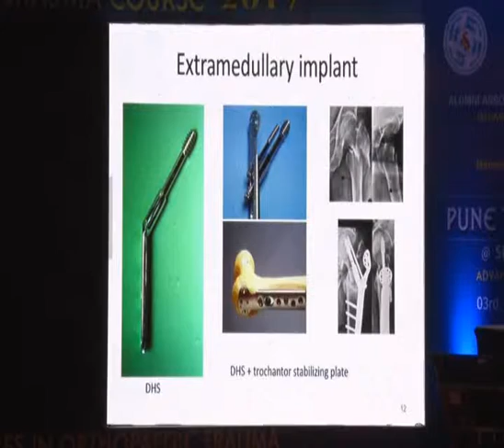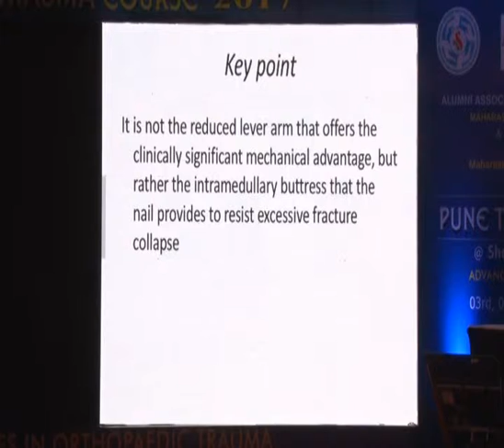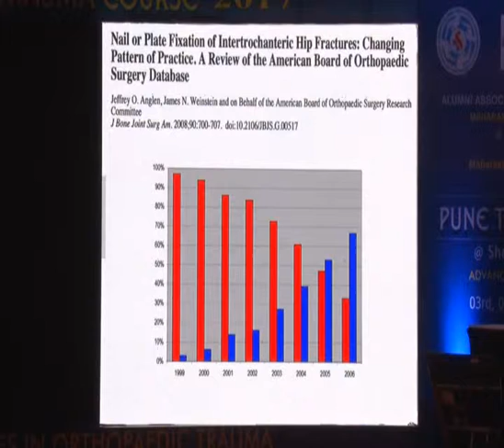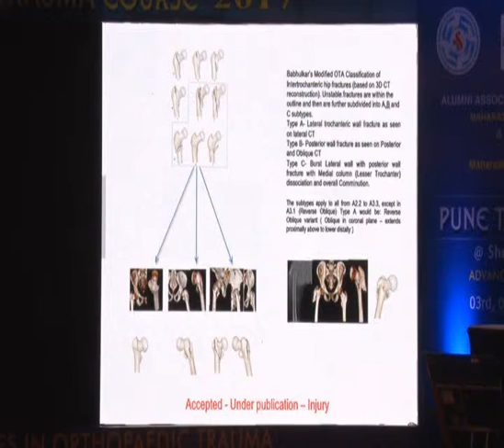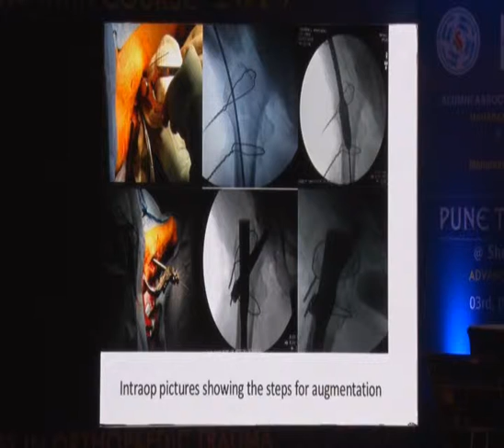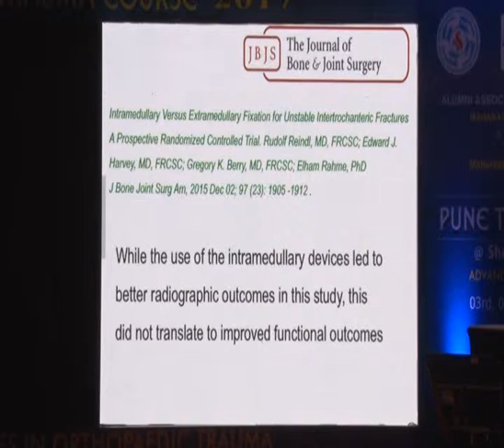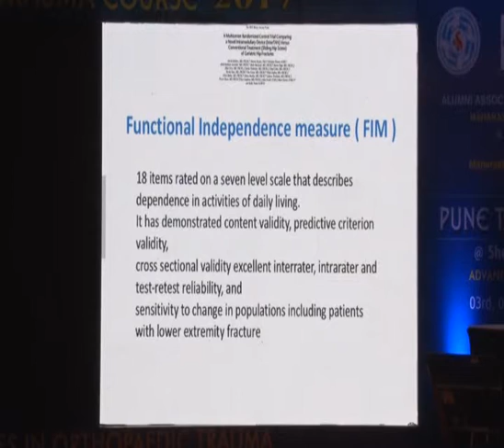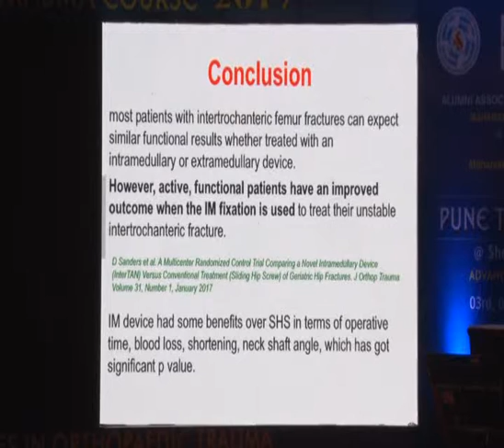Pune Trauma Course 2017 dr Babhulkar - OrthoTV